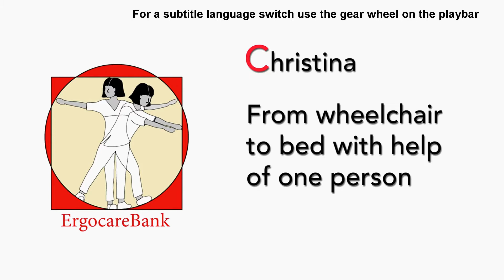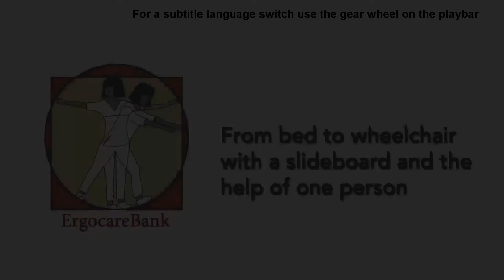18 Christina sedia a rotelle al lett l'aiuto un assistente Multilingual for translation editing IT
18 Christina From wheelchair to bed with help of one person UK
Tradotto in Italiano da
dorr.ssa Edda Maria Capodaglio, Eur Erg
and
Translaed into Albanian by Juxhin Thanasi, Fizioterapist
We are looking for volunteer video titles & subtitles
For this video the title in Albanian is missing.
To parties interested in language checking / editing / translating of further videos, I will email the original English titles & subtitles and the respective subtitle files in the requested language(s). or grant manager access to a YouTube channel where such tasks can be carried out or otherwise assist